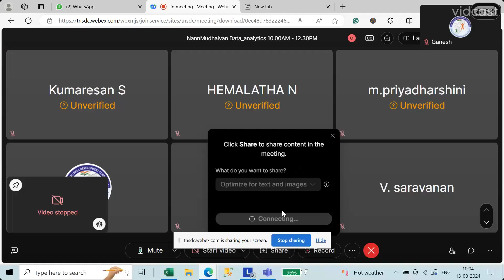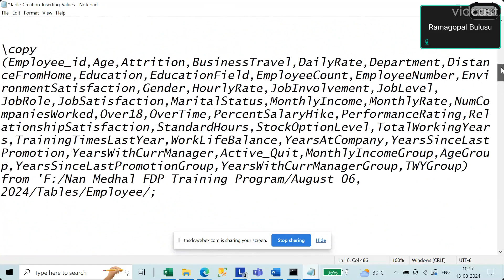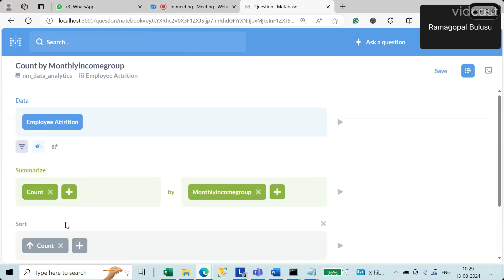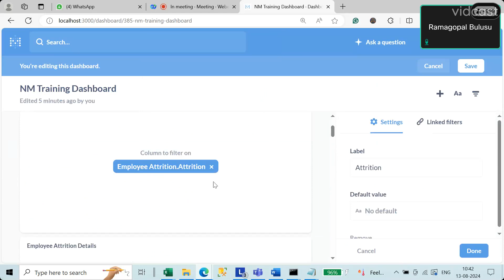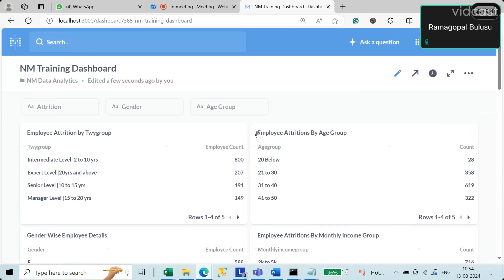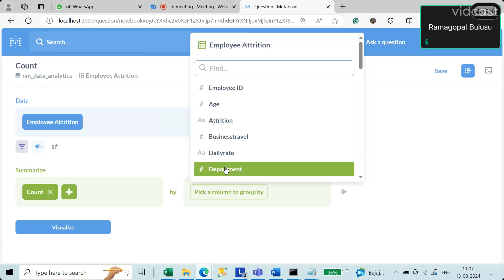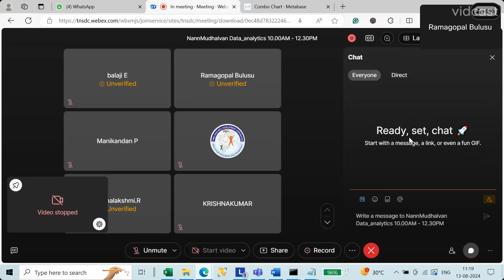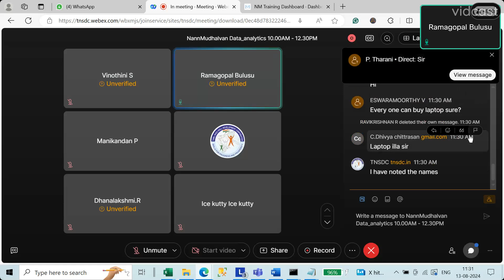(Naan_Mudhalvan Data Analytics) Day 5 Of Data Analytics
User groups and access, SQL builder, Pivot tables